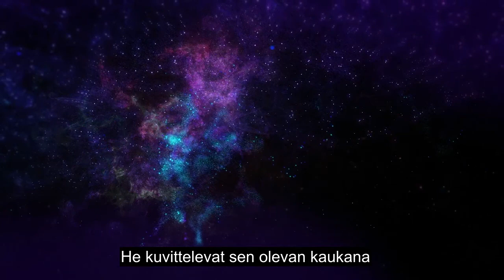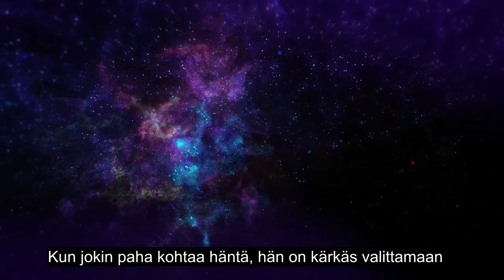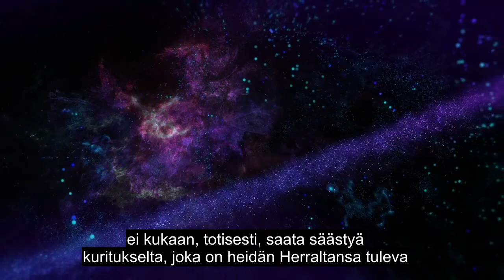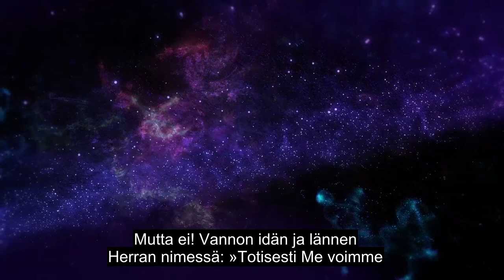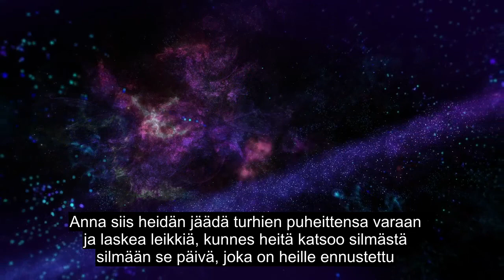Luku 70 Nousevat Portaat, Tunnepitoinen Koraanilukeminen, Yli 90 Kielen Tekstitys